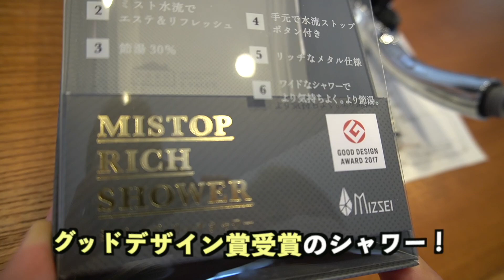グッドデザイン賞受賞のシャワーヘッドミストップリッチシャワーを開封！バブリーミスティとも比較！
グッドデザイン賞を受賞したシャワーヘッドミストップリッチシャワーのどこが「リッチ」か？開封すると明らかに？👀

ダイヤルによる水流調整の具合や、ミストの状態、広範囲を洗い流せるストレートの様子がわかります！✨
さらにボタンによる水のON/OFFや水流の強弱の調整も紹介👍

ラストには、バブリーミスティも登場？！☀️
色違いの2つのシャワーヘッドの違いが明らかに！

🛒【購入方法】

Amazon
　・ミストップリッチシャワー
　・バブリーミスティ

📖【レビュー】

ミストップリッチシャワーのレビュー記事